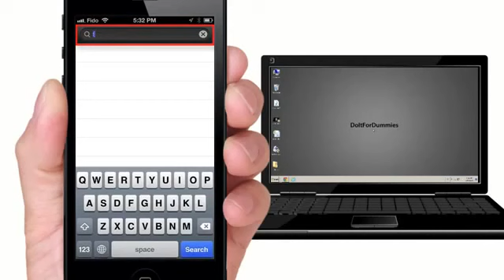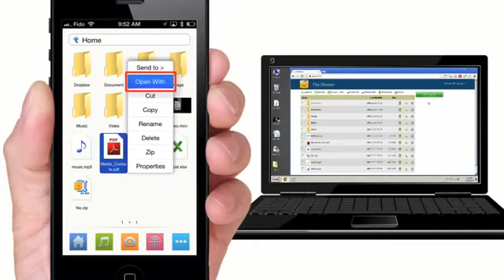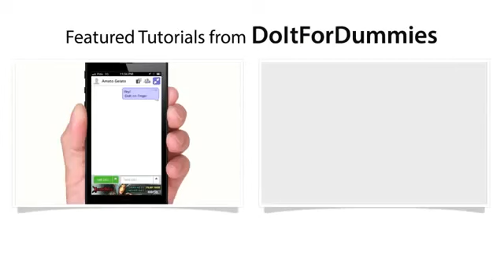How to use iPhone, iPod, iPad as a Wireless FLASH DRIVE761